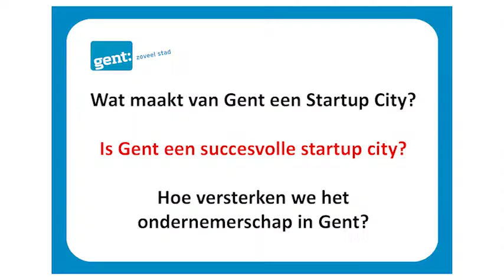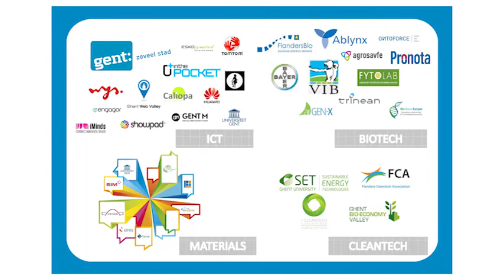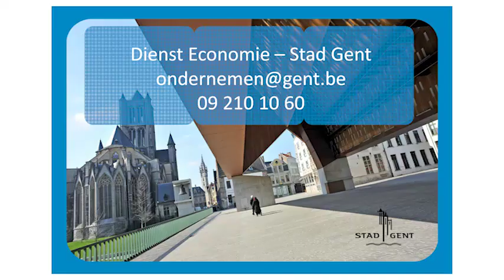Gent als startup city - Mathias Vandewyngaerde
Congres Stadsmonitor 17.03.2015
Stadsatelier 'De stad als voedingsbodem voor ondernemen'
Presentatie Mathias Vandewyngaerde - Stad Gent